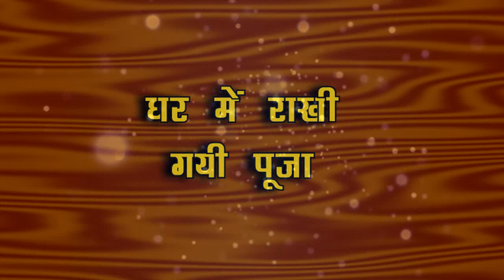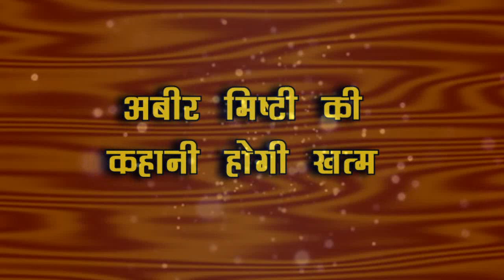YRHPK || "ऐसा होगा शो का LAST EPISODE "